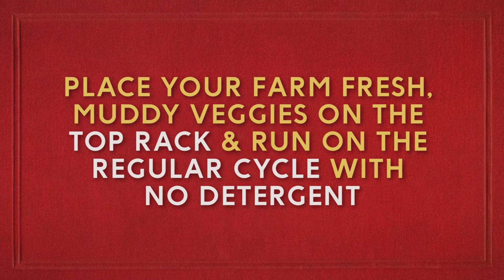Surprising Uses for Your Dishwasher: Clean Hats, Cook Potatoes, and More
If you’re fortunate enough to have a dishwasher, you should take full advantage! Not only will it get your dishes sparkling clean, it also has a host of other uses you probably haven’t thought of!

From cleaning and sterilizing toys to cooking and cleaning root vegetables (yes, really!), the dishwasher truly is a thing of beauty!